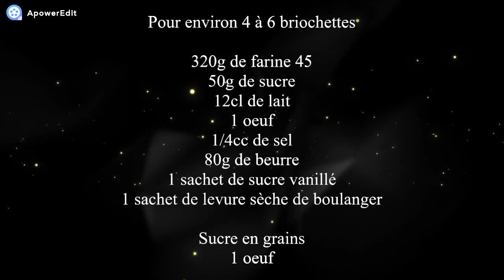Recette de petites brioches fleurs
Voilà de jolies et délicieuses petites brioches pour de se régaler le matin. Source "Paprikas"